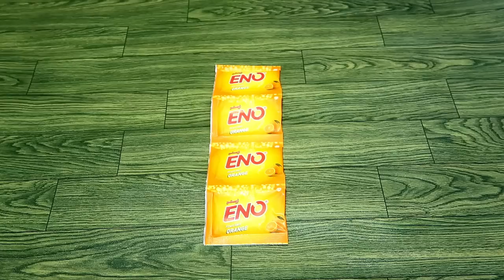Permanent Hair Removal At Home | Remove Unwanted Hair | No Wax No Pain | Get rid of Unwanted Hairs